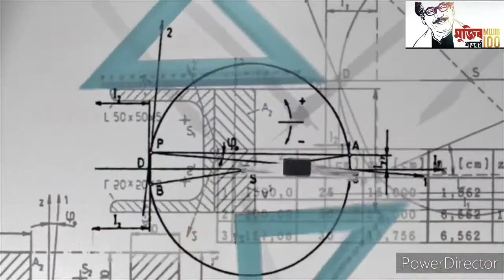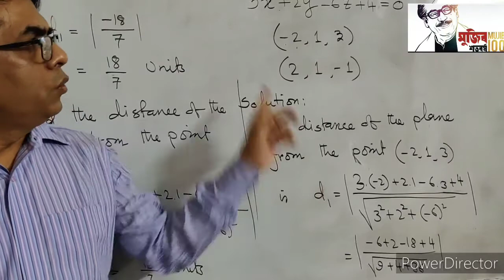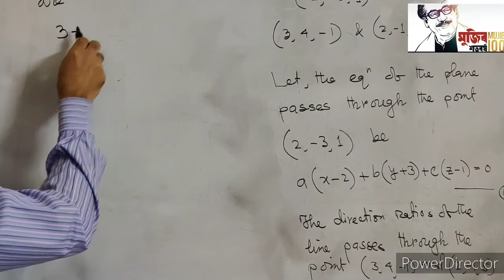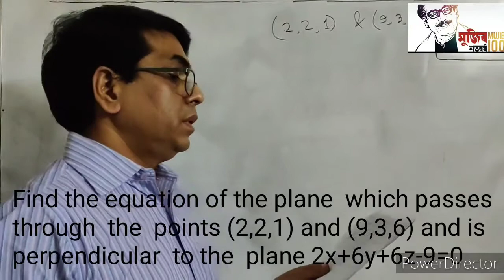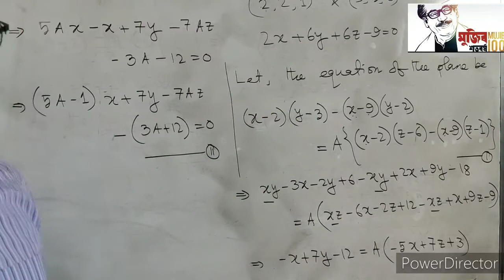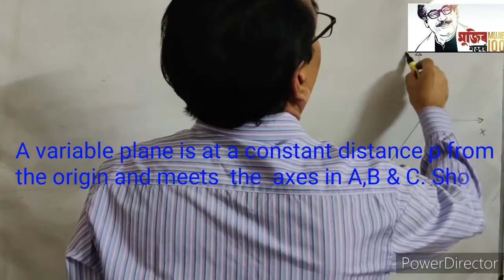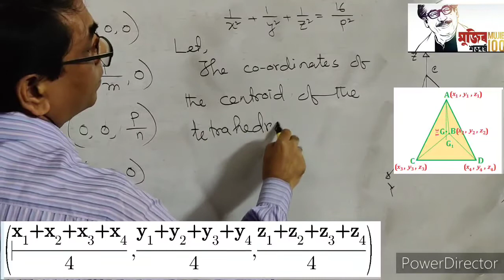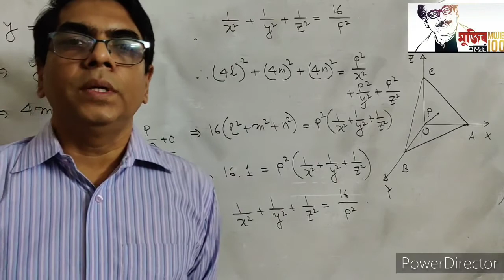MAT-104:Analytic & Vector Geometry,Md.Rejwanul Warid,L#5,Plane-5,Asst.Professor(Maths),Dhaka College